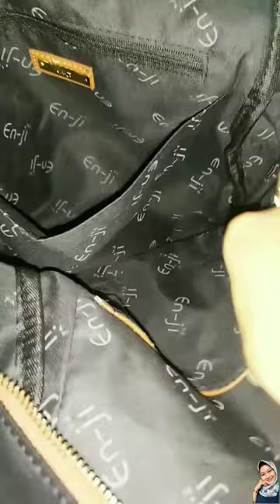TAS MURAH, KUALITAS MEVVAH ❗videoshort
Semoga kalian sehat selalu ya, aamiin ..
Wow tas yang aku beli ini sangat recommended & real picture nih gais. Warna yang elegant dengan kombinasi nya. Cocok dipakai untuk bepergian jauh. Nah bagi kalian yg suka warna kalem, ini nih yang aku saranin. Perpaduan warna hitam & coklat yang pas.
Hastag :
Bagi penonton setia channel aku, terimakasih masih tetap setia di channel aku yak